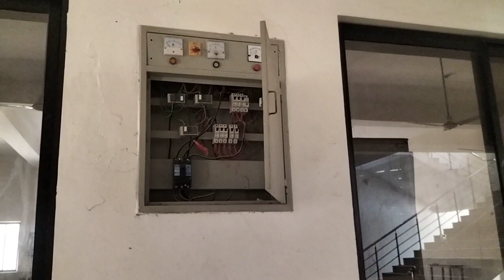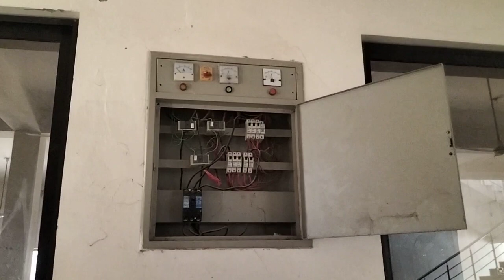How to conect main switch all off round || how to very easy step of conection main switch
main switch information.

American fashion podcast: ..